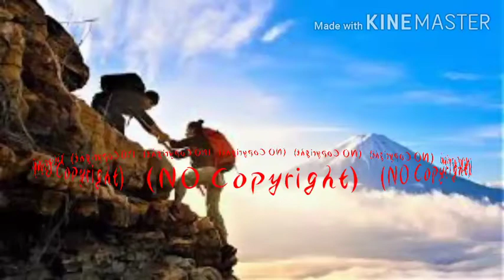Hiking_-_Silent_Partner_(No_Copyright_Music)(256k)